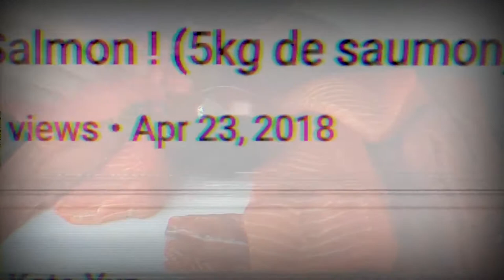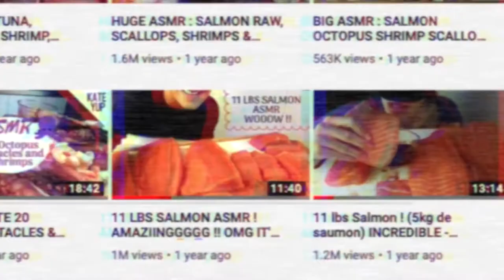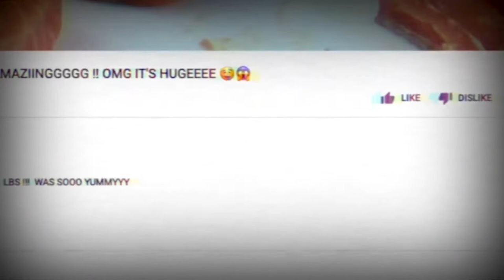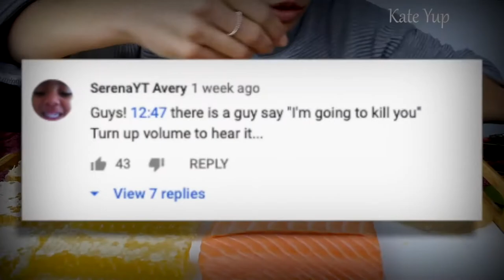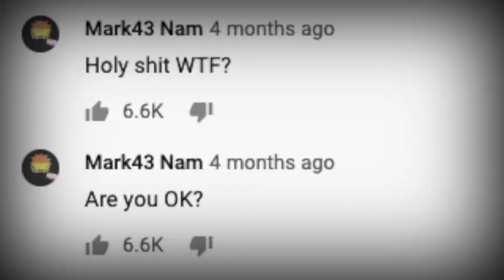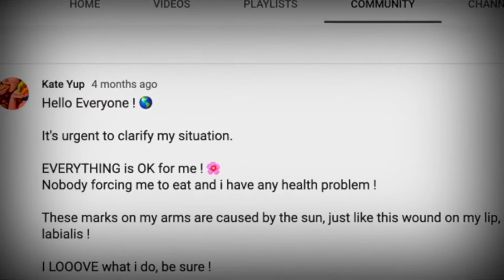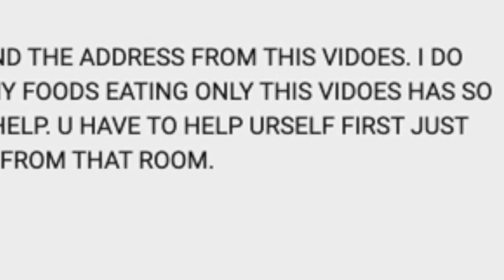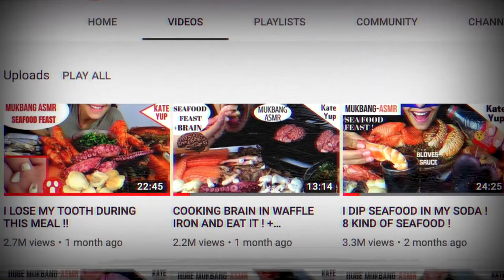The Unsettling Story of Kidnapped Mukbanger Kate Yup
*COME GRAB YOURSELF SOME COOL MERCH!!!*